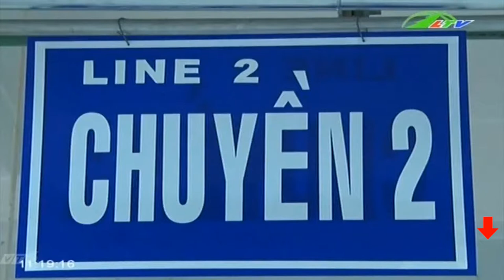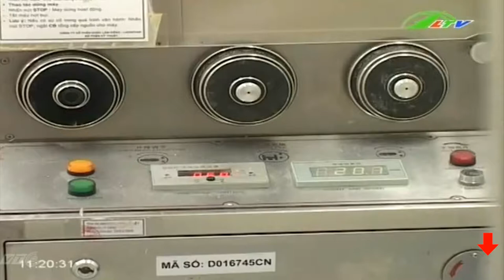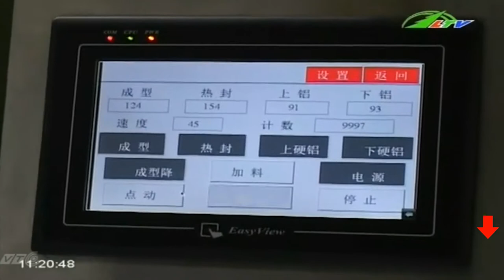Tin Tức Hiệu Quả Của 5S với Doanh Nghiệp | Xã Hội Lâm Đồng TV